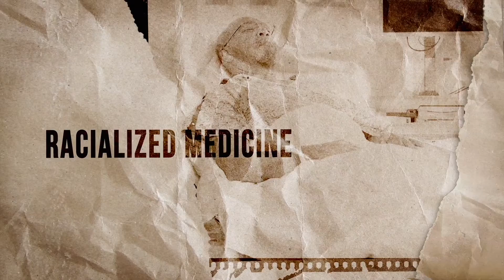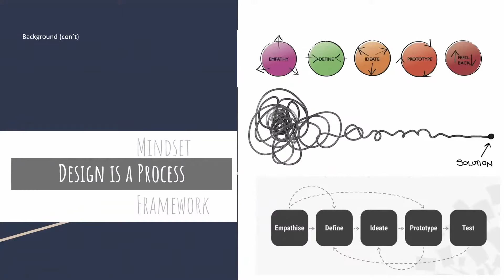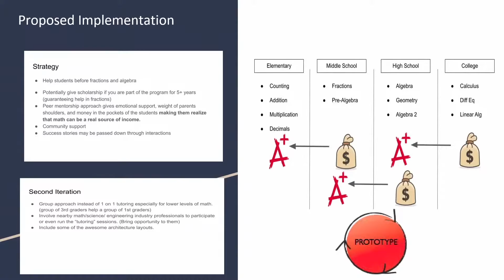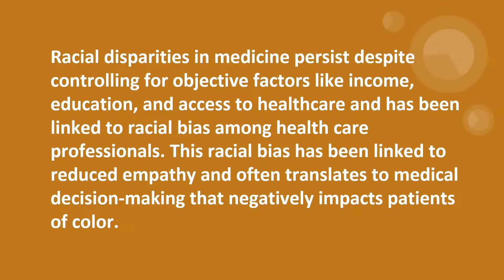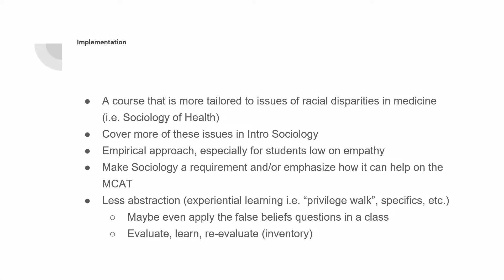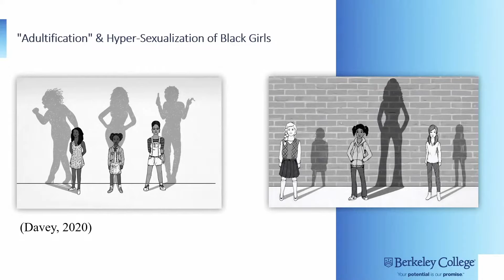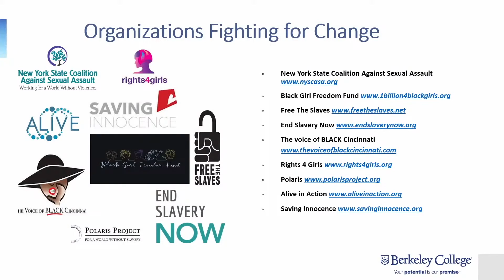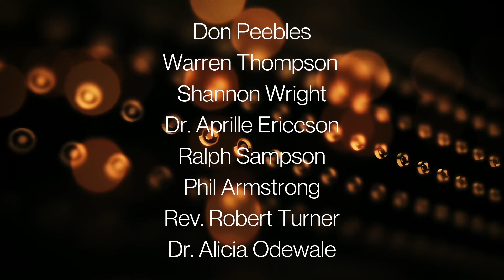Black Excellence Alliance Collegiate Challenge 2021